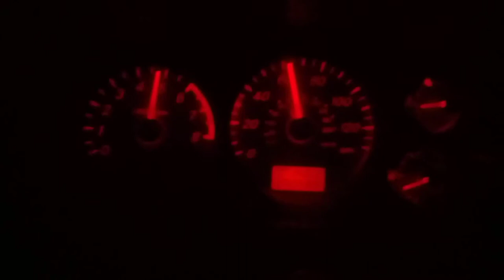Lancer OZ Rally (Base) Uphill Acceleration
Just a short video of an uphill pull I did in my Lancer. Nothing special, but should help potential buyers gauge the power available on the car.